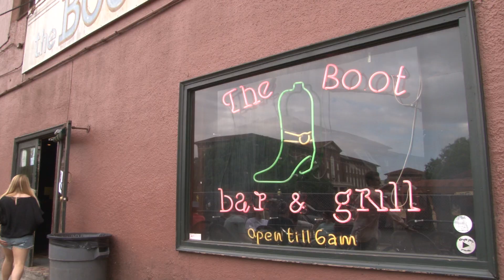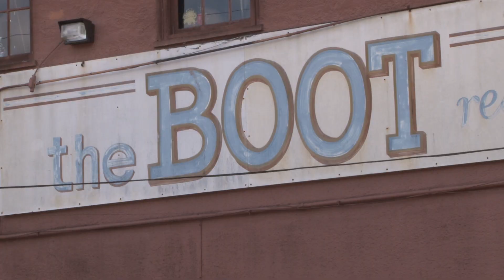The Boot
5 minute documentary assignment for my Video Production 1 class at Tulane University